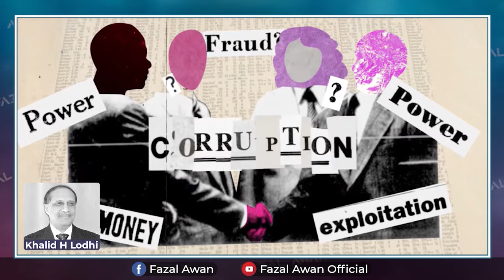Pakistan is still in the grip of mafias | The House of Sharif and Zardari captured the entire system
Pakistan is still in the grip of mafias || The House of Sharif and Zardari captured the entire system || To get rid of them, the nation should now think as a nation
پاکستان بدستور مافیاز کے نرغے میں
ہائوس آف شریف اور زرداری نےپورے سسٹم کو گرفت میں لے لیا
ان سے نجات کیلئےقوم اب قوم بن کر سوچے